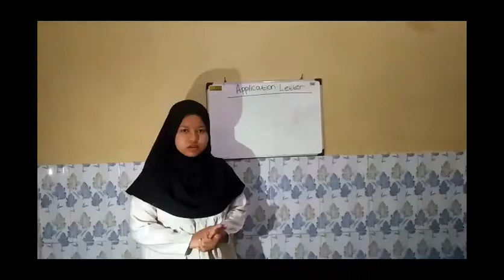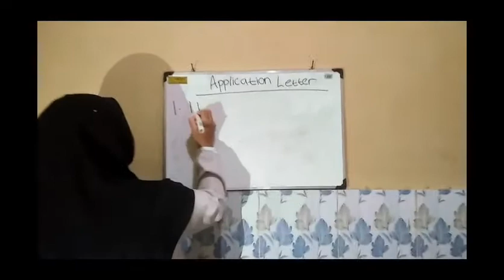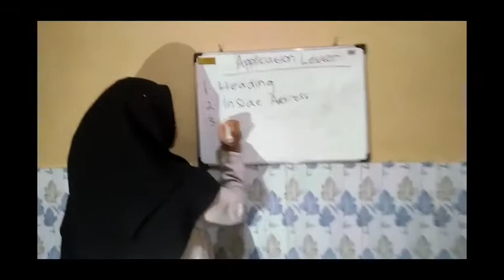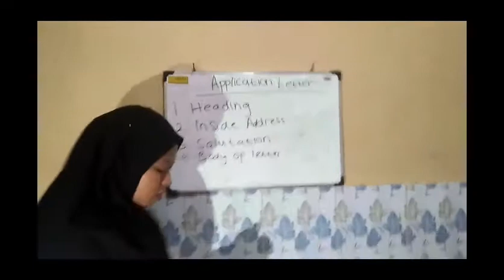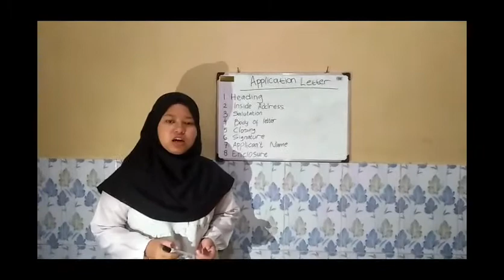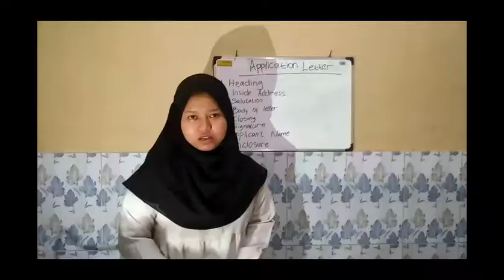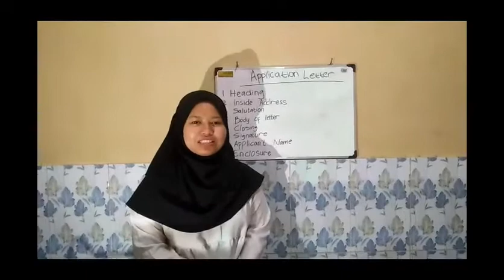Application letter for Senior High School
Microteaching Assignment
Noni Silvia Hani
6A